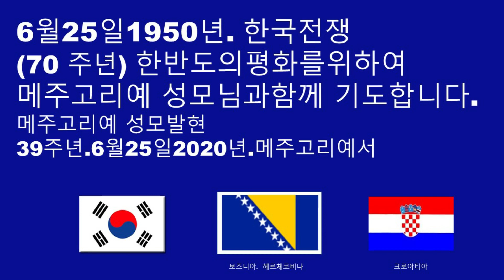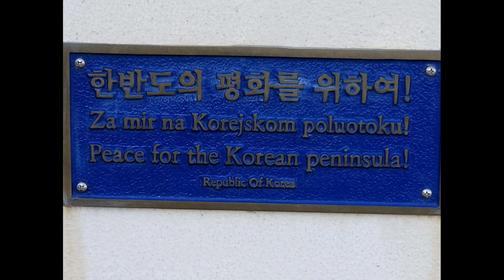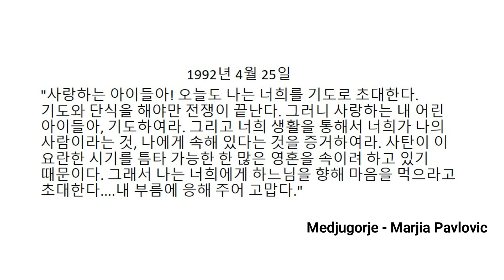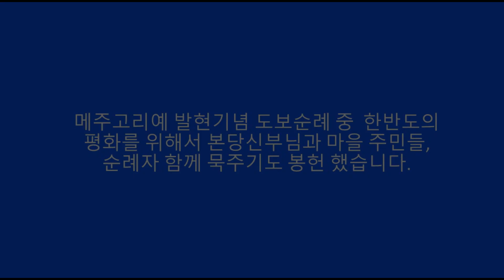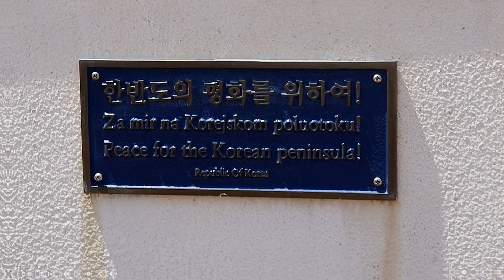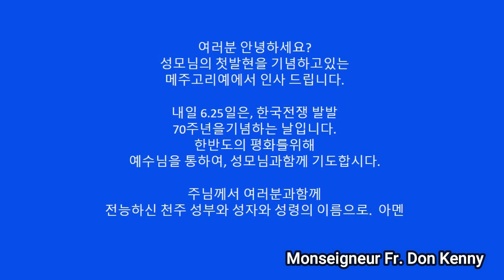6.25 전쟁 발발 70주년 한반도의 평화를 위하여! 메주고리예서 기도합니다.I pray for peace on the Korean Peninsula.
2020년  6.25 한국전쟁 70주년 과   1981년  6월 25 메주고리예 성모발현 39주년 기념 영상.
6명의 발현목격 아이들은 성모님께   당신은 누구신가요?  라는 질문에
나는 평화의 모후 이다.  라고 하셨습니다.
성모님 ! 한반도의 평화를 위하여 빌어주소서~

성가:   가톨릭 성가 가수 베베